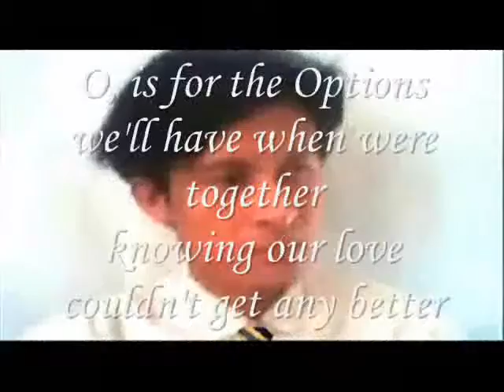Laughter, Options, Visions, Everything, Miftachul Wachyudi (Yudee)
do.
do so
Money is an excellent servant, but the host
very bad.